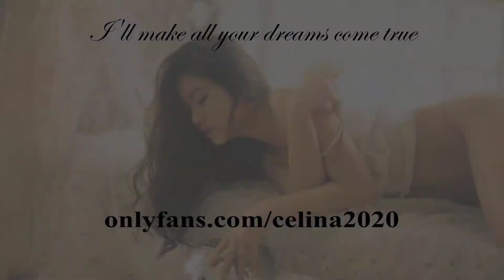Day 56 -【Single Mom Daily Life】❤️ Single Mom Cute And Beauty । Single Mom Parent Vlog And Cooking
Day 1 -【Single Mom Daily Life】❤️ Single Mom Cute And Beauty । Single Mom Vlog And Cooking